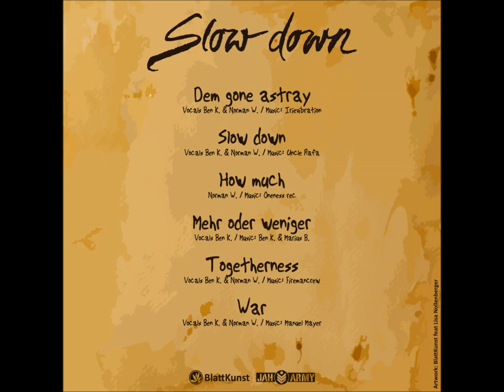More Colours Slow Down full EP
Tracklist:
1 Dem Gone Astray
2 Slow Down
3 How Much
4 Weniger Oder Mehr
5 Togetherness
6 War